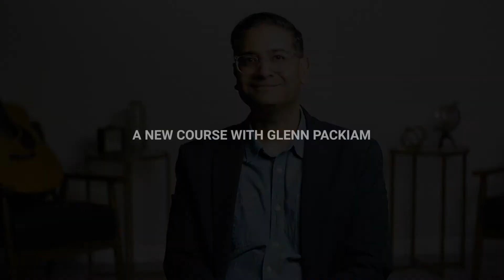Worship and the World to Come - Glenn Packiam (Trailer)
Christians sing because we are people of hope.

Yet our hope is unlike other kinds of hope. We are not optimists; nor are we escapists. Christian hope is uniquely shaped by the resurrection of Jesus Christ from the dead and by the promise of our own future resurrection.

How is that hope both expressed and experienced in contemporary worship? In this video series, pastor, theologian, and songwriter Glenn Packiam explores what Christians sing about when they sing about hope and what kind of hope they experience when they worship together. Through his analysis and reflection, we find that Christian worship is crucial to both the proclamation and the formation of Christian hope.